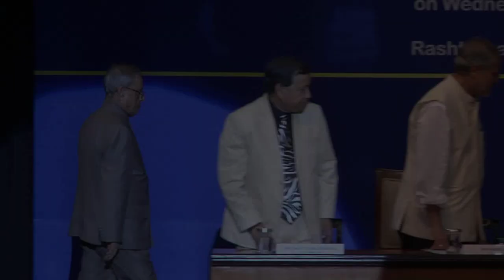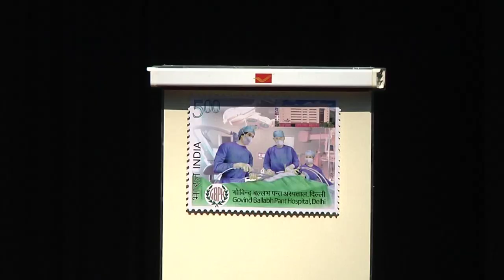President Mukherjee releases a Commemorative Postage Stamp on Gobind Ballabh Pant Hospital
The President of India, Shri Pranab Mukherjee released a commemorative postage stamp on Gobind Ballabh Pant Hospital at Rashtrapati Bhavan Auditorium today (April 30, 2014).

Speaking on the occasion, the President extended his warm greetings to G.B. Pant Hospital on its Golden Jubilee Celebrations. Paying homage and respect to Pandit Govind Ballabh Pant, the President stated that he was a great visionary leader and a front ranker in India’s national movement. He stated that he was exceptionally brilliant and was an excellent Parliamentarian. His unique contribution as Union Home Minister was the re-organization of States along linguistic lines.

The President stated that a healthy population will be more receptive to programmes and initiatives for improving its education, food security and employment opportunities. A strong and fit population can more easily be motivated and steered to realise the nation’s goals. A vibrant society, free from disease and malaise, naturally has better prospects for progress and development.

The President said that a successful healthcare system should be comprehensive in terms of its quality, availability and affordability. In India, extending Government’s health coverage has always been a priority. The National Rural Health Mission was conceived to take healthcare to the doorstep of the rural population through a network of sub-centres, and primary as well as community health centres. In recent years, improved infrastructure, trained manpower, effective drugs and modern equipment have enhanced delivery of health services and justified extension of the Mission to urban communities as well. He said that India’s triumph in eradicating polio from our population, our success in checking Kala Azar and the fifty percent decline in malaria are results that give us reason to be proud. However, such advanced healthcare is most often at a cost that is beyond the reach of the common people, he said. While the Rashtriya Swasthya Bima Yojana has been efficacious to an extent, development of a more comprehensive facility available for primary, secondary and tertiary healthcare would go a long way in providing greater ‘health security’ to our people .

The President said that sound initiatives by our people in recent years have brought about a silent revolution in some areas of healthcare. The telemedicine project - using satellite technology, has linked remote rural health centres with super-specialty hospitals, bringing expert knowledge and assistance to distant communities that could not, earlier, even dream of such a service. To take our health sector further towards self-sufficiency, we must encourage every effort in innovation, development of indigenous technologies and formulations that are better suited to our population and climate. We need to further facilitate local manufacture and abundant availability of sophisticated medicine and equipment; and we need to expand our disease surveillance mechanisms. These pre-requisites must be given due precedence - now and in the coming years. He said that he would very much like to see more super-specialty centres of nuclear medicine, advanced oncology, neurology, cardiology and nephrology in a variety of locations that ensure greater accessibility. We can create facilities that are at par with the best in the world - or better and we can do more to attract the best talent to serve in them. He said that he had no doubt that given adequate infrastructure and opportunities, our medical colleges and research centres will be able to deliver creative and ingenious solutions to current medical challenges that will bring our nation great credit.

The President said that public expenditure on health-care in India (at just 1.2 per cent of our GDP) is much lower than that in many developed countries. Our efforts in expansion of our healthcare and medical education infrastructure must be sustained and intensified. The establishment of six additional institutes on the model of the All India Institute of Medical Sciences is a good step in the right direction. Our medical colleges must continuously up-grade their curriculum and frequently review their research activities. With regard to adequate numbers of competent healthcare professionals, the Twelfth Plan targets a ratio of 354 medical professionals per one lakh people. We must extend ourselves to attain this goal, he stated.

Among the dignitaries present on the occasion were Shri Najeeb Jung, Lt. Governor of Delhi, Ms. P. Gopinath, Secretary, Department of Post and Shri Sanjay Kumar Srivastava, Chief Secretary of Delhi.